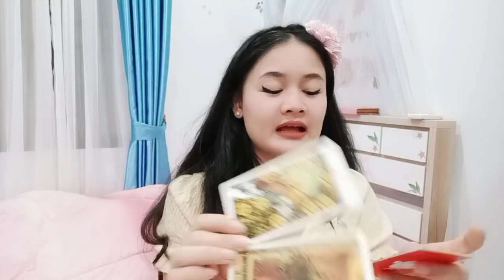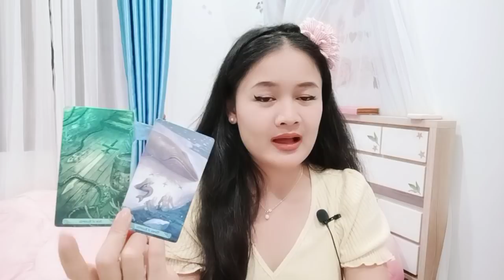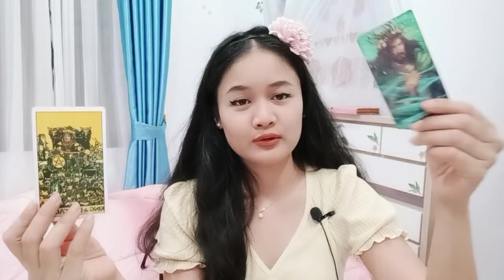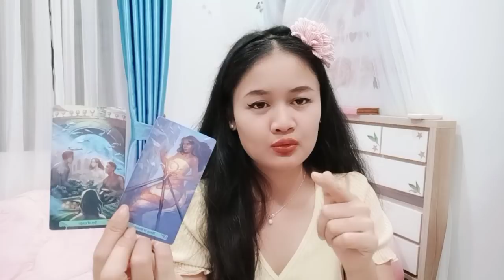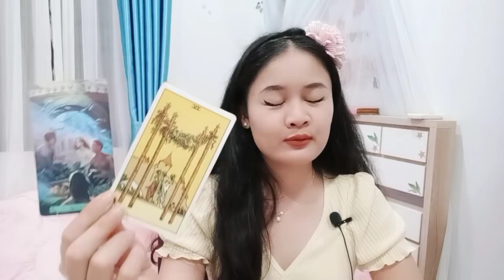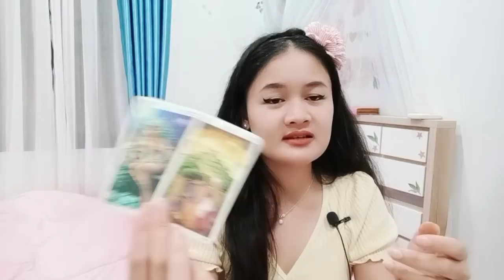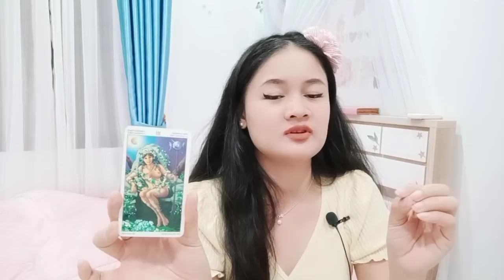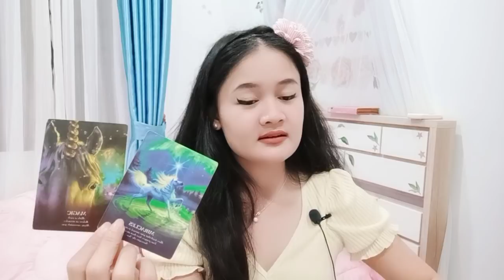ราศีกุมภ์💕🎎🌹คู่บุพเพที่รักคุณแบบสุดเสน่หาเค้าจะจับคุณ!!!🌈💕🌻มีนาคม64💖บทที่ 23☺💕